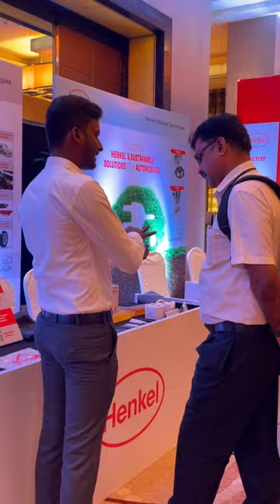Henkel & Raghavendra Chemicals - Customer Meet 2024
loctite distributors in chennai | henkel distributors in chennai | Raghavendra Chemicals Chennai

Henkel & Raghavendra Chemicals - Customer meet 2024 | Raghavendra Chemicals | Henkel adhesive distributor in Chennai | Loctite Distributor in Chennai

Raghavendra Chemicals
Address : 78, Kuppusamy Street, Balaji Nagar, Padi, Chennai, Tamilnadu - 600050